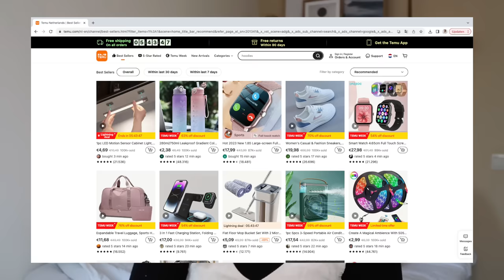MEGA TEMU SHOPLOG 🛍️🍄 Oktober 2023 | Floor Delver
Gebruik mijn promotiecode 'joy8742' voor een couponbundel ter waarde van 100€

TEMU biedt:
Gratis verzending en gratis retourneren tot 90 dagen
AfterPay en veilige betaling voor alle klanten.

9 Color Eyeshadow Palette, Matte And Shimmer Brown Eyeshadows Powder, Long Lasting Blendable Eyeshadow Cosmetics €2.99💰

Blue Loose Fit Straight Jeans, Slash Pockets Non-Stretch Mid Waist Casual Denim Pants, Women's Denim Jeans & Clothing €20.49💰

Ribbed Slit Hem Skirt, Casual Ankle Length Skirt For Spring & Summer, Women's Clothing €10.79💰

Ribbed Side Split High Waist Skirt, Casual Maxi Skirt For Spring & Fall, Women's Clothing €9.09💰

Solid Knitted Pullover Top, Casual Turtleneck Long Sleeve Sweater For Fall & Winter, Women's Clothing €18.99💰

Straight Leg Trouser, High Waist Casual Pants For Spring & Fall, Women's Clothing €15.49💰

Simple Solid Color Flap Underarm Bag, PU Leather Textured Bag Purse, Fashion Versatile Baguette Bag €18.99💰

1pc Stuffed Mushroom Head Pillow, Sofa Decor Cushion Washable Plush Toy Pillow, Creative Mushroom Doll Christmas Gifts Bedroom Living Room Home Decor €10.99💰

Abstract Print High Waist Skirt, Elegant Bodycon Pleated Skirt For Spring & Summer, Women's Clothing €10.49💰

Solid High Waist Dual Pockets Pants, Casual Wide Leg Pants For All Season, Women's Clothing €12.49💰

Minimalist Makeup Zipper Pouch, Lightweight Storage Bag, Travel Toiletry Wash Bag €8.49💰

Long Sleeve Drop Shoulder Sweater, Loose Solid Casual Sweater, Women's Clothing €17.99💰